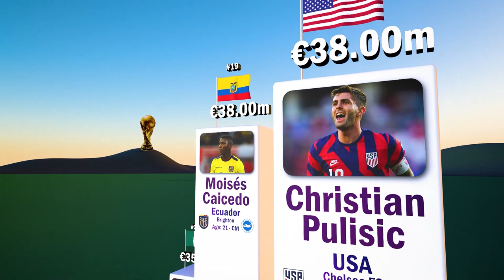Most Valuable Football Player of Each Country in World Cup 2022 Qatar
The most valuable player of each of the teams in the World Cup

The 32 teams present in the 2022 Qatar World Cup are preparing for the competition.
In this video, we compared the most valuable player of each country based on the Transfermarkt website. We have also shown the age, position, and club where each player plays.
As you know, big players like Holland and Salah are not present in these competitions.
Also, other great players are absent from this World Cup due to injuries, such as Jota and Kante. There are also other great players who were not selected for the final list of their country's national team, such as Sancho and Firmino.
But this does not reduce the excitement of the 2022 World Cup competitions and we are waiting for the interesting matches.
Considering that this tournament will be the last appearance of Messi and Ronaldo in the World Cup competition, we have to see if one of these two great players will succeed in adding the honor of winning the World Cup to their football record or not.

00:00 Top 32
01:01 Top 16
01:32 Top 8
01:44 Top 4